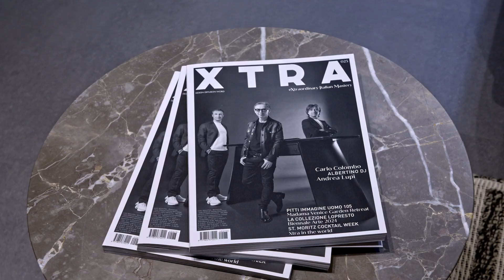FIDRA | ANTONIOLUPI Salone del mobile milano 2024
Fidra, con i suoi 7 punti vendita tra Liguria e basso Piemonte, è il tuo punto di riferimento per l'Arredamento bagno, Termoidraulica, pavimenti e rivestimenti.
Segui Fidra per un viaggio unico nel mondo del design!

Contattaci:
🌐 Sito web: fidra.it
📱 Seguici sui social: